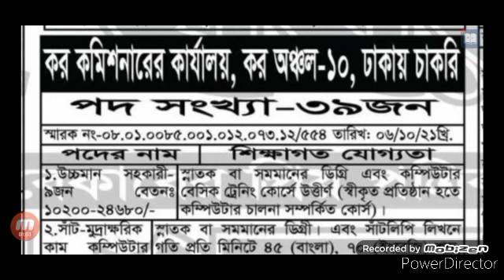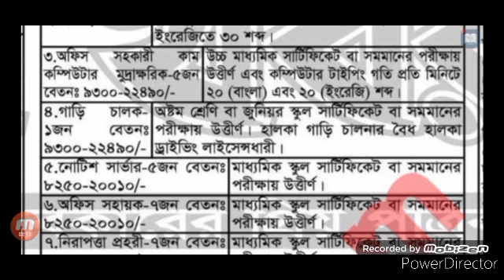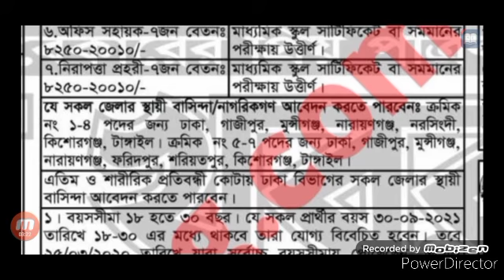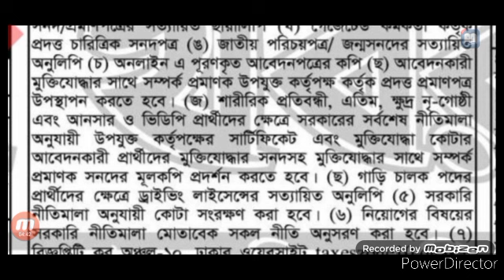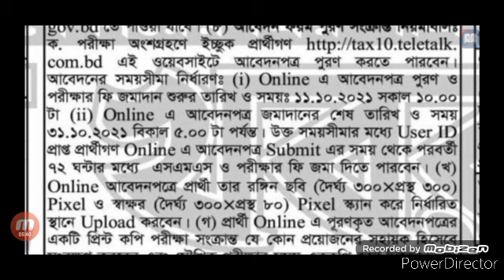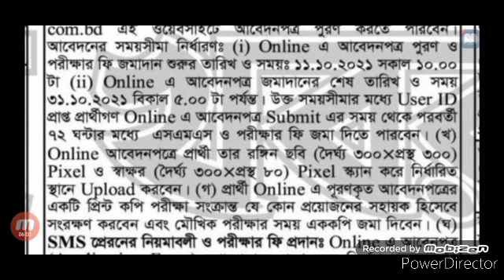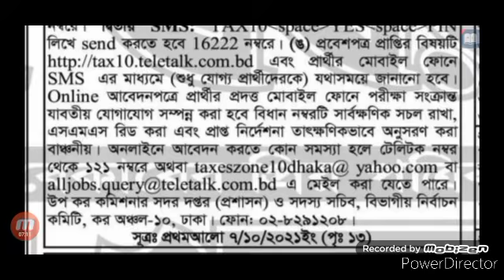কর কমিশনারের কার্যালয়ে, কর অঞ্চল -১০,ঢাকায় চাকরি ২০২১.